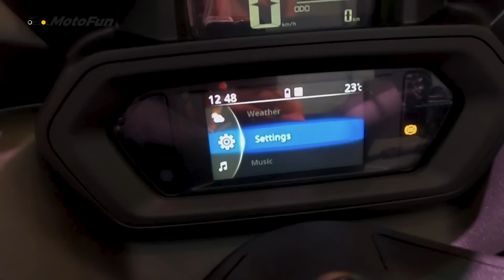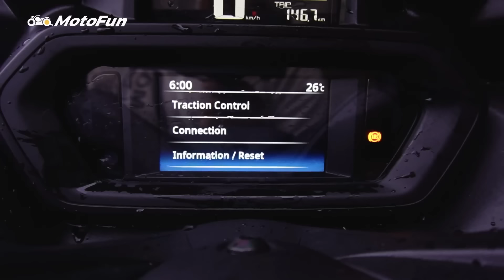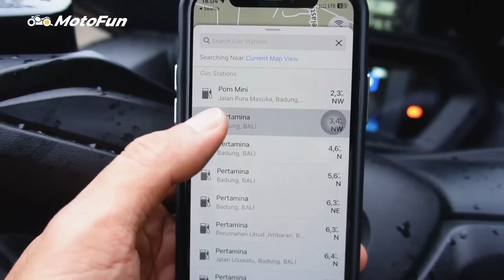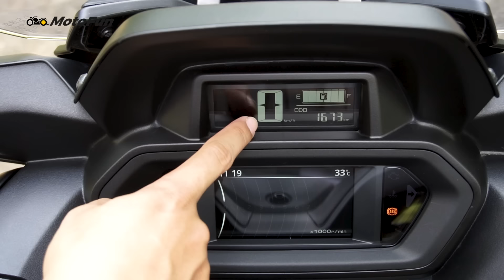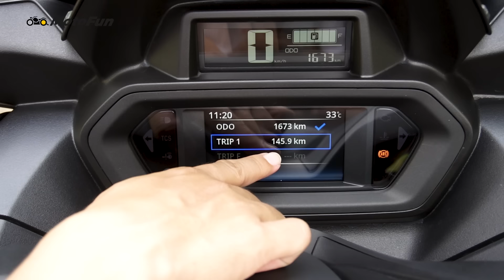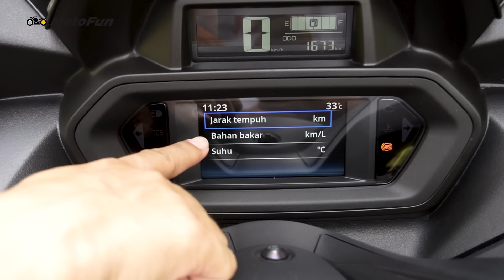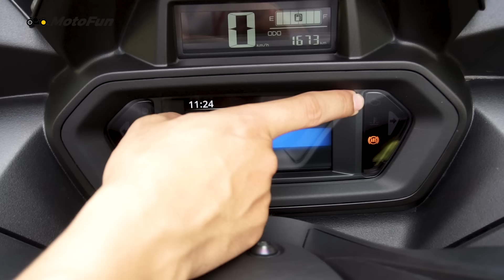10 Fakta Yamaha XMax Connected 2023, Harga Sesuai Rasanya?! | MotoFun Indonesia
Yamaha XMax Connected menjadi produk panas sejak beberapa bulan terakhir ini. Motor matic 250 cc tersebut banyak diminati konsumen hingga antrian mengular.

Desain baru yang fresh, fitur yang semakin canggih nin dikemas dengan harga yang affordable membuatnya jadi idola.

Tapi tetap saja tak ada yang sempurna, motor ini tetap memiliki kekurangan yang harus diperhatikan, dibalik segala daya tariknya. Apa itu?

Follow Us